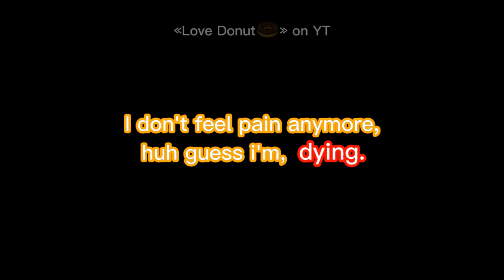“Did we, Won?” ||OG Meme||Mha/Bnha|| ♡DabiToga♡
Arghh!! I'm so sorry if i was gone for a bit lovies~ But yeah; here yer go an original meme by me~

„„Apps used„„
–Capcut
–Gacha Club
–Ibispaint X

„„OC used„„
–Dabi  [ Touya Todoroki ]
–Toga Himiko
◑ Here are some facts 'bout me ◑
„„I'm part of the LGBTQ community🏳️‍🌈

„„A multishipper; that explains why i uploaded a KiriBaku/BakuKiri meme a month ago and privated it because it got so much hate and~ questions about me switching to KiriBaku/BakuKiri.

„„Is very lazy when it comes to chores

„„My nickname is "Hange" idek why but i don't wear glasses, i think the reason why my boybestfriend nicknamed me thati ts because my personality? Idk-

„„It takes me a month or a year to upload a video or to update